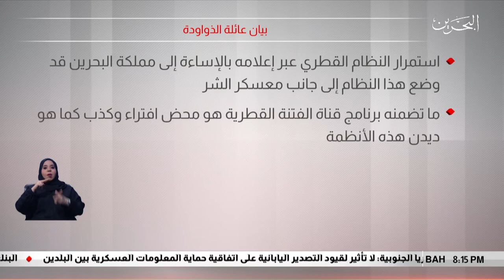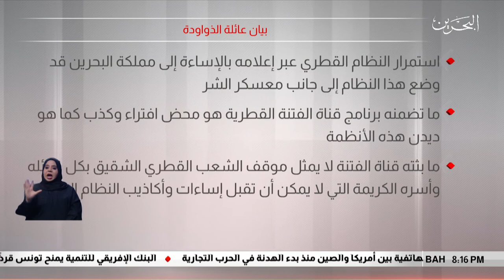البحرين مركز الأخبار : بيان عائلة الذواودة 19-07-2019